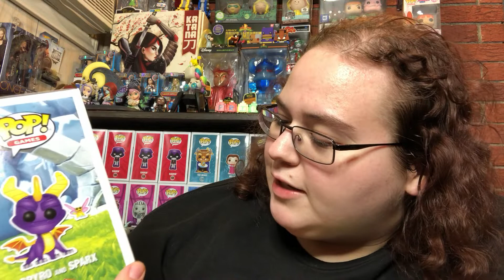Shumi Subscription October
Opening up my Shumi subscription box for October